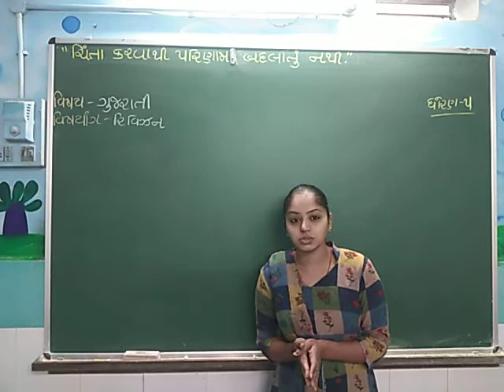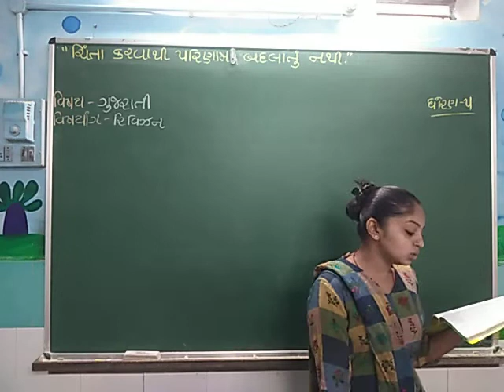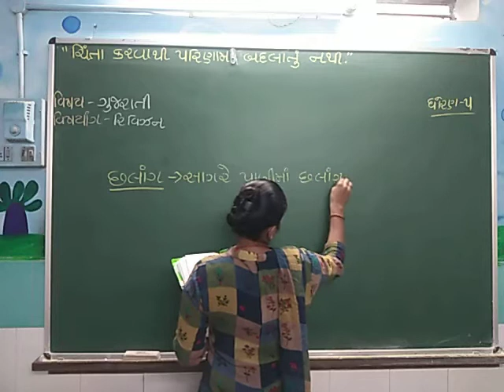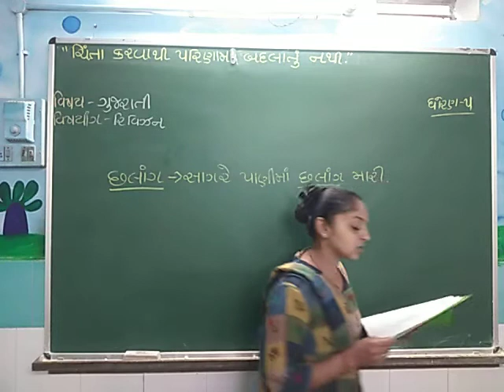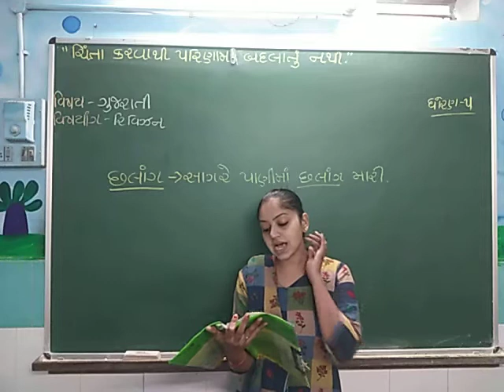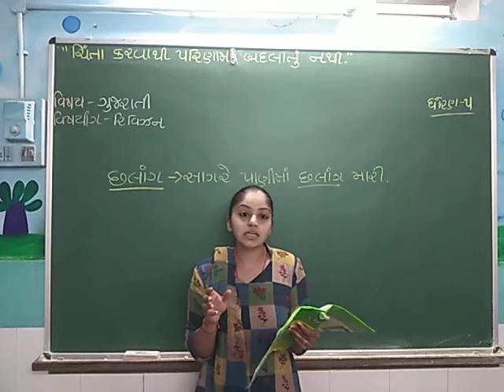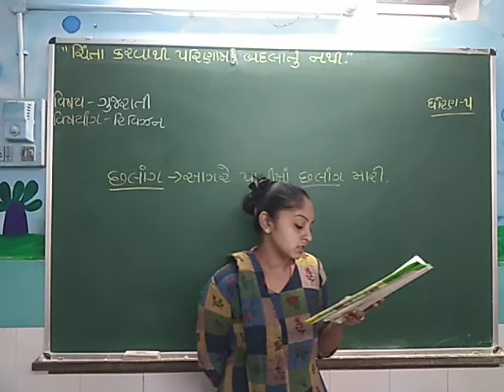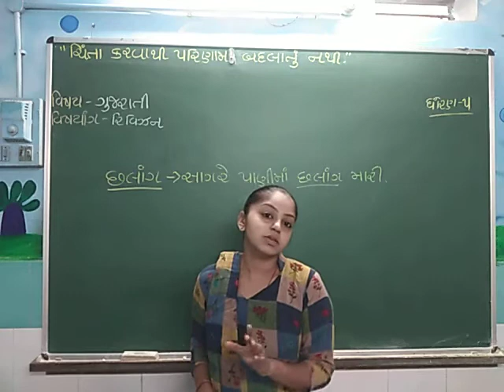ધોરણ:૫ વિષય : ગુજરાતી ( રિવિઝન)